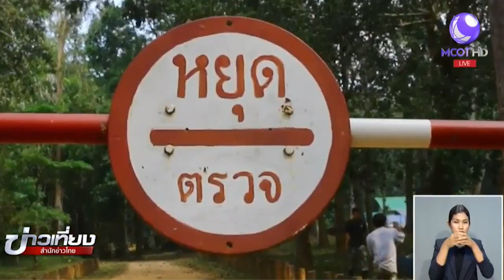สอบเพิ่ม“วิเชียร”กรณีเปรมชัยพยายามติดสินบนเจ้าหน้าที่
เกาะติดความคืบหน้าคดี “นายเปรมชัยและพวก” เข้าไปล่าสัตว์ ภายในเขตรักษาพันธุ์สัตว์ป่าทุ่งใหญ่นเรศวร ด้านตะวันตก จังหวัดกาญจนบุรี วันนี้พนักงานสอบสวนเข้าสอบปากคำนายวิเชียร ชิณวงษ์ เพื่อเป็นพยานกรณี นายเปรมชัยติดสินบนเจ้าหน้าที่ เบื้องต้นคาดว่าจะสรุปสำนวนส่งฟ้องได้ภายใน 24 มีนาคมนี้

1.สารคดีเฉลิมพระเกียรติ
2.พระราชกรณียกิจ-พระมหากรุณาธิคุณ
3.คนไทยหัวใจ♥รักในหลวง